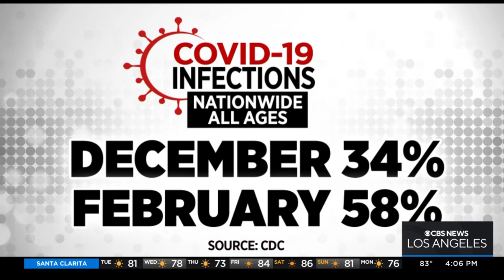Majority of US has been infected with COVID, CDC says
A new report from the Centers for Disease Control revealed that more than half of Americans and about three out of four kids were infected with COVID-19 after the highly contagious Omicron variant swept the country.